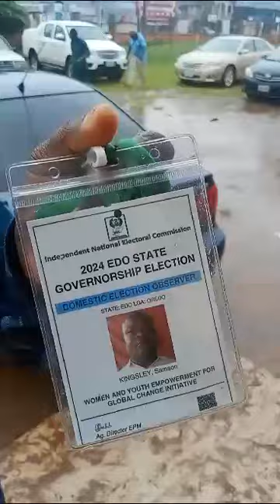Edo Decides: Domestic Observer Who Was Manhandled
Response of the domestic observer who was manhandled by the  alleged vote buyer at Ward 4 polling units OREDO LGA  Benin City